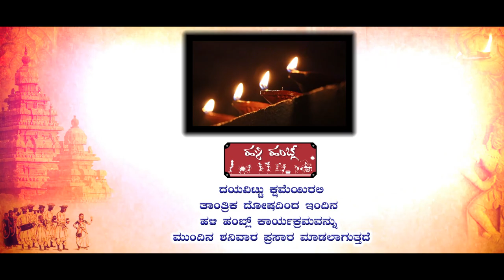ದಯವಿಟ್ಟು ಕ್ಷಮೆ ಇರಲಿ ಹಳಿ ಹಂಬ್ಲ್ ಕಾರ್ಯಕ್ರಮ ತಾಂತ್ರಿಕ ದೋಷದಿಂದಾಗಿ ಮುಂದಿನ ಶನಿವಾರ ಬರುತ್ತದೆ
ದಯವಿಟ್ಟು ಕ್ಷಮೆ ಇರಲಿ 🙏🙏🙏... *ದೀಪಾವಳಿ* ಕುರಿತಾದ *ಕಲಾ ಚಿಗುರು* ತಂಡದ *ಹಳಿ ಹಂಬ್ಲ್* ಕಾರ್ಯಕ್ರಮ ತಾಂತ್ರಿಕ ದೋಷದಿಂದಾಗಿ  ಮುಂದಿನ ಶನಿವಾರ ಬರುತ್ತದೆ.. ಹಾಗಾಗಿ ಇಂದು *ಹಳಿ ಹಂಬ್ಲ್* ಕಾರ್ಯಕ್ರಮ ಇರುವುದಿಲ್ಲ..🙏🙏🙏